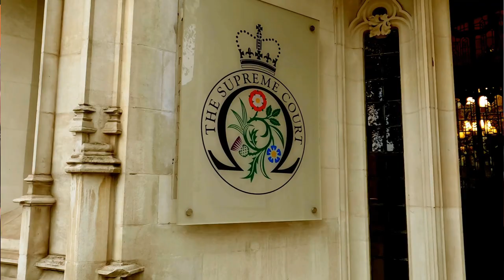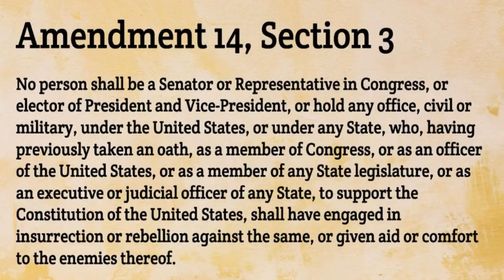LISTEN: SUPREME COURT ARGUMENTS on Trump COLORADO Ballot Removal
Trump Vs Anderson Case
In a pivotal case with far-reaching implications for the upcoming presidential election, the Supreme Court deliberated on whether former President Donald Trump's efforts to overturn the 2020 election results should disqualify him from appearing on the Republican primary ballot in Colorado. The case, centered on the interpretation of the 14th Amendment, which bars individuals who "engaged in insurrection" from holding office, sparked intense debate among the justices. A majority seemed skeptical that states possess the authority to determine a candidate's eligibility, with Chief Justice John Roberts questioning the rationale behind granting states such power. Notably, conservative Justice Brett Kavanaugh emphasized Congress's primary role in enforcing the 14th Amendment, signaling a potential setback for Colorado's attempt to remove Trump from the ballot.

YouTube search, search optimization, legal highlights, breaking news. Trump gag order lifted in civil fraud trial, trump-don-jr-eric-new-york, Donald Trump Jr testifies in New York Civil Fraud Trial. Contempt of Court, Ivanka Trump testifies, Ivanka testimony, Supreme Court of the United States. Nikki Haley potential VP.